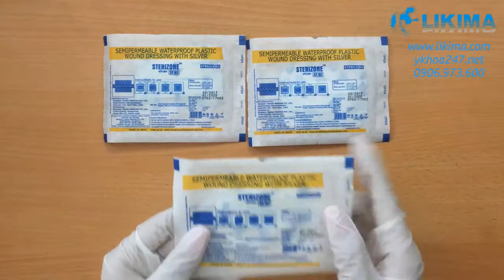LIKIMA - Miếng dán phẫu thuật Sterizone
Băng dán phẫu thuật chống thấm nước có gạc vô trùng chứa bạc kháng khuẩn STERIZONE
Model: 4150

Chỉ định:
- Sử dụng cho bệnh nhân sau phẫu thuật
- Phẫu thuật nội soi ổ bụng
- Phẫu thuật nội soi khớp
- Rách da, trầy xước da
- Vết lở loét nhỏ mãn tính

Đặc điểm sản phẩm:
- Lớp màng PU trong suốt chống thấm nước, thông thoáng trên da
- Lớp gạc (mút) hút dịch
- Lớp bạc diệt khuẩn đến 99,9%
- Ngăn chặn sự nhiễm trùng sau phẫu thuật

Sản phẩm có 4 Size:
- ST82: miếng dán 5x7cm (gạc 2,5x4cm)
- ST86: miếng dán 9x10cm (gạc 4,5x6,5cm)
- ST91: miếng dán 9x25cm (gạc 5x20cm)
- ST93: miếng dán 9x35cm (gạc 5x30cm)

Đơn vị nhập khẩu và phân phối: CÔNG TY TNHH LIKIMA
- Địa chỉ: 105 Nguyễn Duy Cung, Phường 12, Quận Gò Vấp, TP.HCM
- Chú ý: giá chưa bao gồm VAT và phí vận chuyển (theo phía GHTK, Viettel Post, VNPT…)